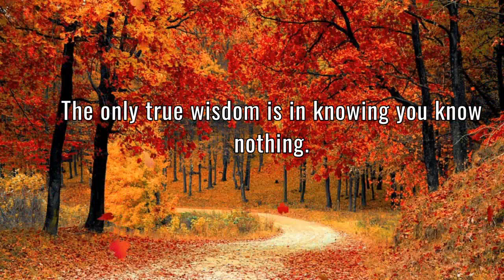INCREDIBLE SOCRATES QUOTES | SOCRATES (470-399 BC), GREEK PHILOSOPHER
Socrates was an Athenian philosopher from the 5th century BCE who is widely considered one of the founders of Western philosophy. He is best known for his method of inquiry known as the Socratic method, in which he engaged in conversations with his fellow Athenians, questioning their assumptions and beliefs, and encouraging them to think critically about their own lives and the nature of the world around them.

Socrates himself wrote nothing, and his teachings are primarily known through the writings of his students, especially Plato and Xenophon. These accounts portray Socrates as a deeply moral and ethical man, committed to the pursuit of truth and the improvement of society. He is often portrayed as a controversial figure, challenging the conventional wisdom of his time and questioning the authority of established institutions.

Socrates' teachings have had a profound and lasting impact on Western thought. He is considered one of the most important figures in the history of philosophy, and his ideas on ethics, knowledge, and the nature of reality continue to be debated and discussed today.